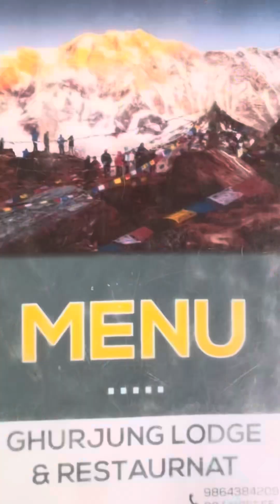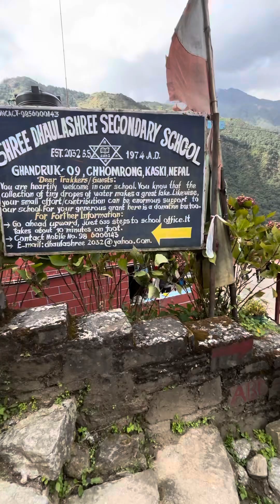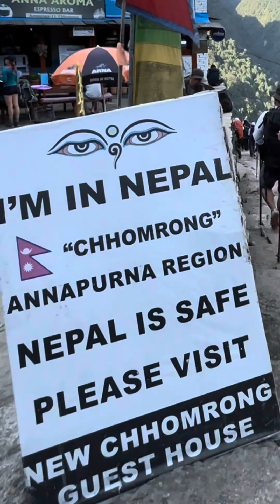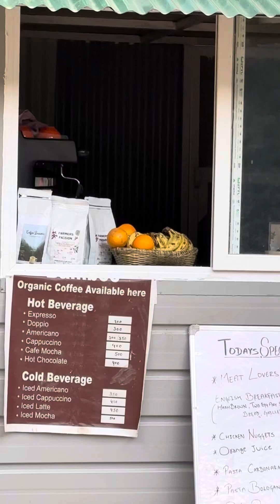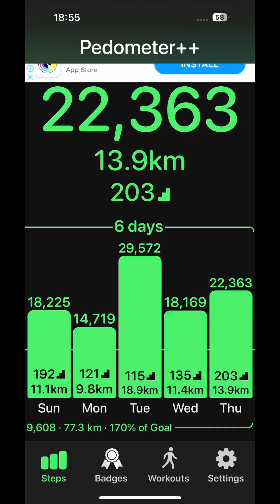Dated 24th October 2024. Annapurna Base Camp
Dated 24th October 2024. Day 5. We almost reaching our destination Annapurna Base Camp. Declined and inclined as keep moving on slowly but surely. The temperature is getting much cooler as higher altitudes achieves. Wow! The views is incredible amazing. Breathtaking and eyes popping. Namaste Ramrochha